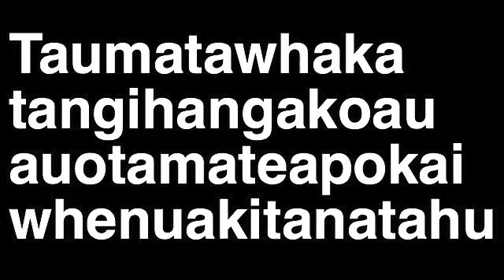How to Pronounce Taumatawhakatangihangakoauauotamateapokaiwhenuakitanatahu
Learn the proper way to say and pronounce the name Taumatawhakatangihangakoauauotamateapokaiwhenuakitanatahu in English. Pronounce and say English words correctly in the Runforthecube voice. English and American pronunciation.

Want a name pronounced by Runforthecube? Simply send $5 through PayPal and be sure to include the name in the comments. Link to purchase

Perfect gift for the person who has everything! A link to the video will be provided within 3 days. Questions?